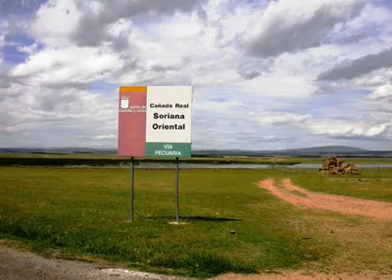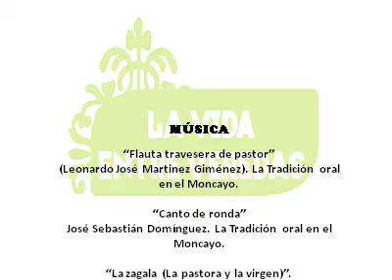LA VIDA ENTRE VEREDAS.avi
"La vida entre Veredas"
Del libro del mismo título escrito por Isabel Goig y Leonor Lahoz
La trashumancia dede las Tierras Altas de Soria hasta las dehesas de Jaen.